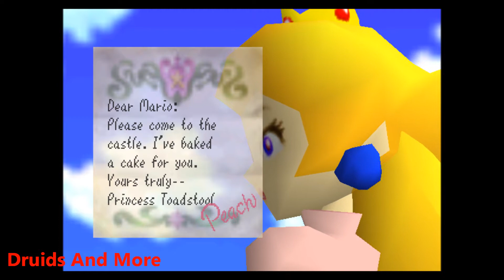[Playing The Classics] Super Mario 64: EP1: I'M THE BOMB!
Comment and Rate also. Your feedback is very helpful to me to know what to post in the future.

Nintendo 64 Games are on Project64KVE V1.4 (currently what I have) Best works with Vista and Windows 7
SEGA Genesis, NES, and SNES games are emulated as their own program

Genesis being Fusion
NES being DotNes
SNES being ZSnesW

For more information on these emulators and such... GOOGLE BIOTCH!